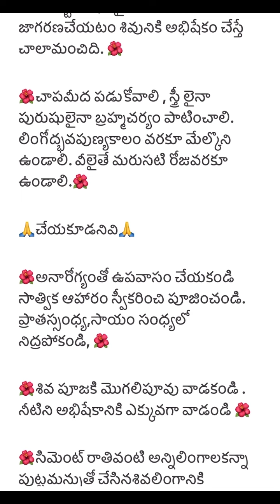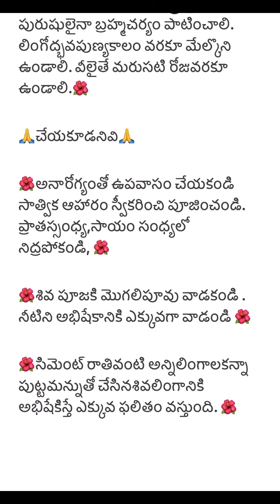జీవితసత్యాలు Part -57।నిత్యసత్యాలు ।ధర్మసందేహాలు మంచిమాటలు|।గృహ నియమాలు